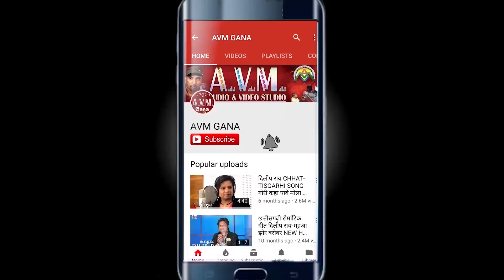Dil Betab Raja | Cg Song | Mai Gaon Ke Gavaiha | New Chhattisgarhi Geet | HD 2019 | AVM STUDIORAIPUR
Dil Betab Raja | Cg Song | Mai Gaon Ke Gavaiha | New Chhattisgarhi Geet | HD 2019 | AVM STUDIO RAIPUR |

Album -
Song   - Mai Gaon Ke Gavaiha
Singer -  Dil Betab Raja